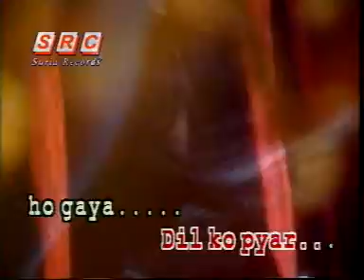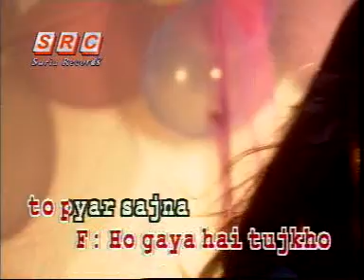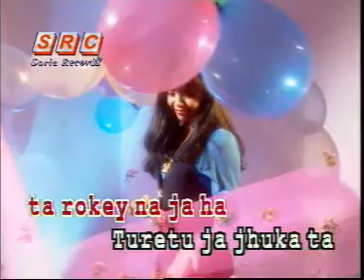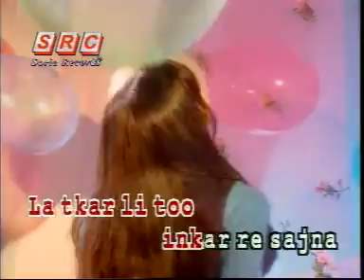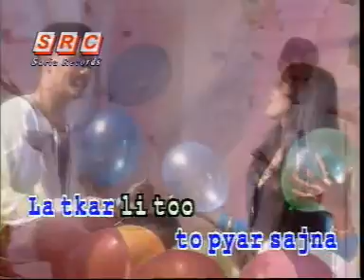KARAOKE HINDI MOVIE~ho gaya hai tujhko pyar sajna~.DAT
film; Dilwale Dulhania le jayenge. beli lah yg ori..ok.